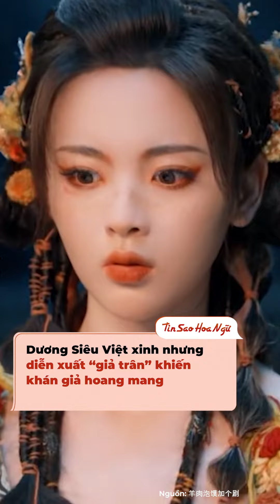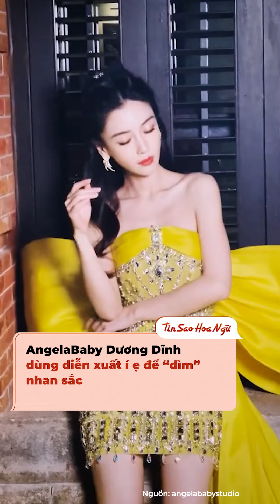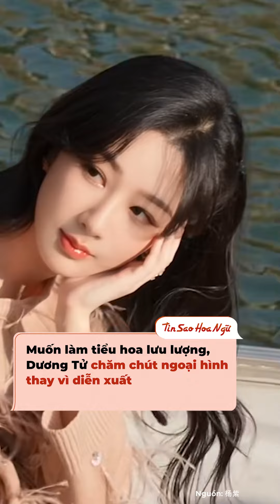Sự khác biệt lạ lùng của những cô con gái nhà họ Dương khuấy đảo Hoa ngữ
Nếu để ý làng giải trí Hoa ngữ đủ lâu, chắc hẳn mọi người sẽ dễ dàng nhận ra có không ít sao nữ cùng họ Dương. Điểm chung của họ là danh tiếng khủng, nhan sắc đáng nể, nhưng mà đường sự nghiệp lại lạ lùng lắm, bởi người có visual xuất sắc thì diễn kém, người có tài năng thì phí phạm "chén cơm" của "Tổ nghề" vì quá coi trọng ngoại hình.